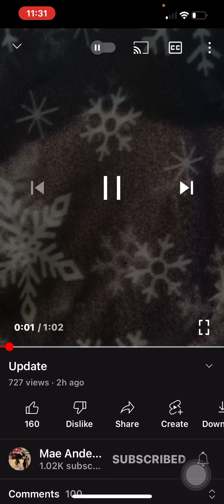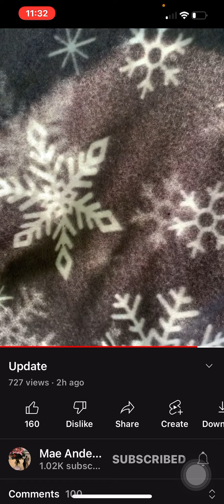An update from Mae Anderson